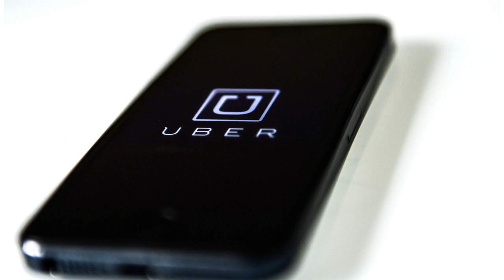Feds: Uber Self-Driving Vehicle Saw Pedestrian, Did Not Brake In Fatal Crash